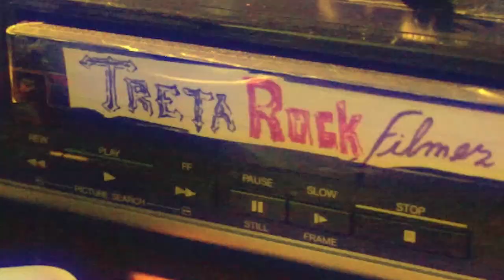#173 TRETA ROCK SHOW MAGIC BUS SHOW DO KISS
Magic Bus Show do Kiss